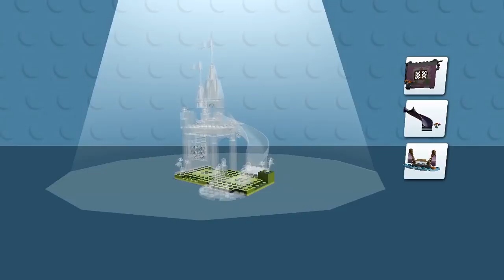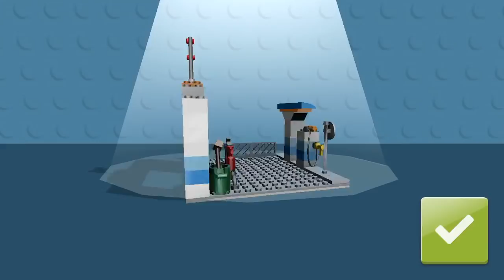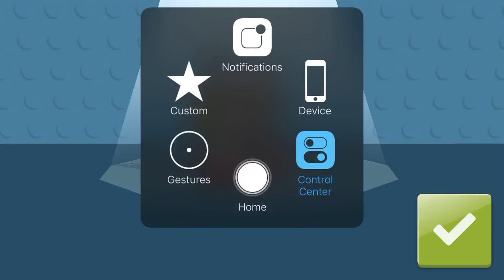Lego Juniors Create and Cruise Gameplay #26 (iOS & Android)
Great for preschoolers! Drive to collect coins and unlock virtual LEGO® sets!